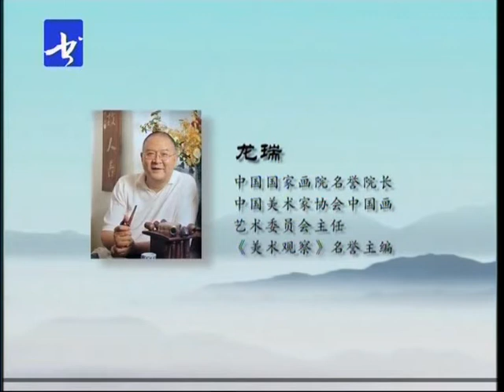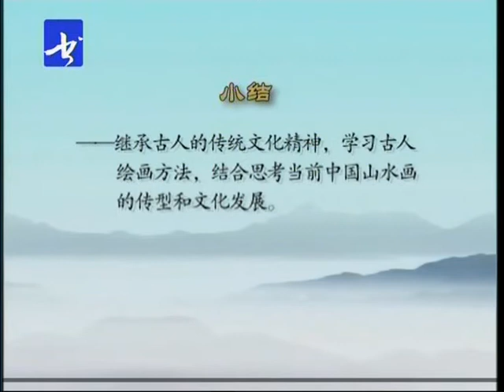05龙瑞山水画教学 第五讲 基本功讲解 中国山水画的造型手法 国画 写意山水画